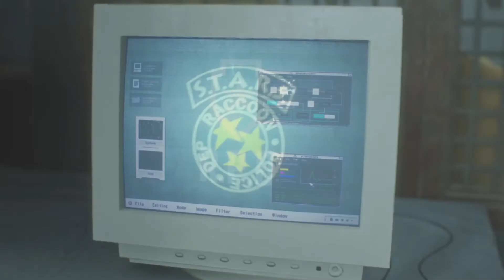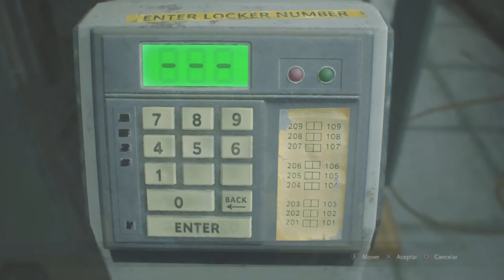Resident Evil 2 Remake guía parte 7 magnum, llave de trebol, y engranaje grande